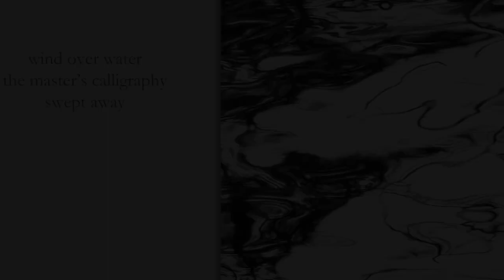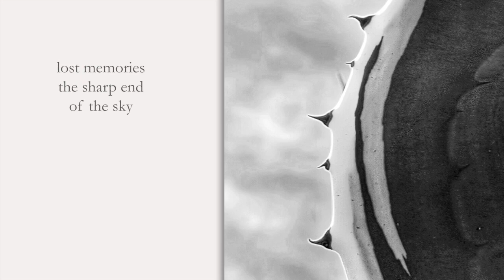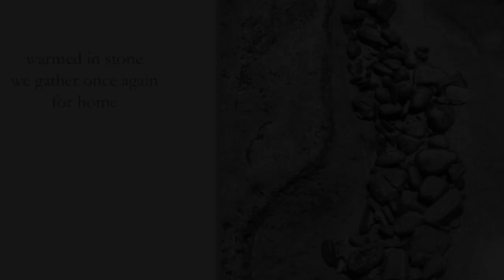Shape Shifter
Ron C. Moss shares a montage of recent photo haiku.